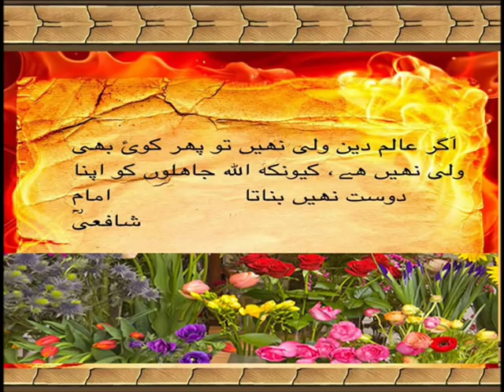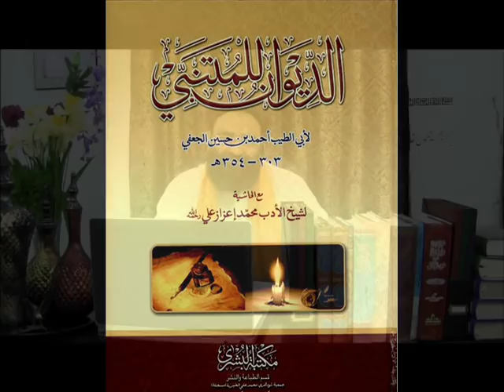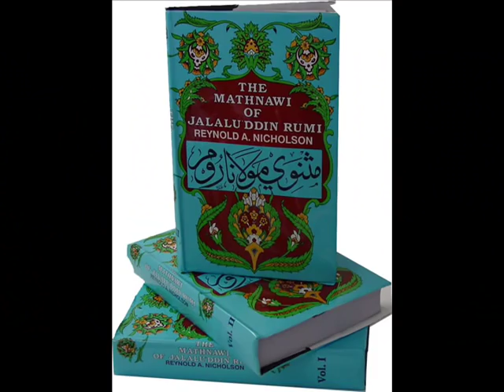(41) Story of Maulana Jalaluddin Rumi and Mathnawi shareef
Allama Mukhtar Shah Naeemi was born in Lahore Pakistan; his father Allama Pir Talib Husain Shah (May Allah send mercy upon him) was also very popular Khateeb in Pakistan.
Allama Naeemi completed his primary and secondary education in Jamia Naeemiyah Lahore. He graduated with a B.A from the University of Punjab, after which he was accepted as a student at the Islamic Naeemiyah University. After completing B.Ed, from Allama Iqbal University Islamabad, he graduated with a MA from the College of Hadith and Islamic Sciences Tanzeem-ul-Madaaris Karachi and MOL Muslim oriental law. Thereafter, he completed a M.A. in Islamic Theology from the Punjab University. Allama Dr. Sefaraaz Naeemi Motivated him to get Islamic Knowledge, so Allama Dr. Sarfarz Naeemi Shahid was his First teacher .Dr sahib taught him Arabic Morphology and Arabic syntax. Allama Mukhtar shah Naeemi Ashrafi started to deliver lecture when he was 19 years old and in 1998 he went to Dubai for speech. He did Umrah in 1998 and in 1999 he performed Hajj by Road. He gave speeches in Makah and Madinah. In June of 1999, the American Muslim of New York invited him to give speech on Milad Jaloos. Next year in June of 2000, Allama Naeemi Again Invited for lecture, giving lectures in New York, New Jersey, Virginia, North Carolina, charlotte, Michigan, California san Francisco, live oak, Chicago, Florida, Dallas And Houston. So Houstonians requested him to stay permanently. Since September 7, 2000 till now (September 7th 2012) he has been in one mosque named MASJID Ghous-e Azam Humble for 12 years (It is Allah's mercy).
He visited many countries to propagate Islam including, Dubai, Saudi Arabia, Canada (Calgary, Toronto and Montreal), Germany, Greece, Switzerland, Austria, Turkey, and Oman and continues to visit more.
Books
1. Baat Se Baat
2. Bismillah And Our Life
3. The Answers of 4 Questions Asked By An American
4. Aah (sorrow)
5. Superman in the World
6. Qatl hi Qatl (killing)
7. Muhabbat Kia He (what is love)
8. Father
9. Mother
10. Khutabaat-e America (lectures in America)
Spiritual guidance:-
 First Khalifah he received from His Father Pir Talib Husain Shah (May Allaah send mercy on him)  this ceremony was held in Nonariyan(Multan road Lahore) and at that time a popular speaker named Syed Yaqoob Shah of Phaliyah gave Jubbah Cloak  to Allama Naeemi. Second Pir Syed Raza Shah Gilani of Pir Kot Shareef (May Allaah send mercy on him) gave khilaafat to Allama Mukhtar shah Naeemi Ashrafi.
Third Sheikh Ul Islam Allama Pir Syed Madni Miyan Sajjadah Nasheen Astana Aaliyah Kachocha Shareef India gave khilaafat to Allama Mukhtar Shah Naeemi on August 26, 2001 in America. Fourth Pir Tareeqat Teacher of Teachers Hazrat Allama Zubair Naqshbandi Malki Attaasi Alvee Gave Khilaafat to Allama Mukhtar shah, in 2008.
Activities
In America Masjid Ghouse Azam Houston  Allama Mukhtar Shah Naeemi Ashrafi started his career on September 7, 2000 and with the mercy of Allaah he is still there propagating Islam day and night. He has given lectures for 10 years (till February 2013) on the radio before Maghreb Azaan. In Ramadan Allama sahib gives 90 lectures: one during the morning on the radio, second before Maghrib Azaan on the radio and third after Taraaveeh at the mosque and by end of the Month of Ramadan, the total reaches to at least 90 lectures.  Till June 2013, 36 people have accepted Islam through him.